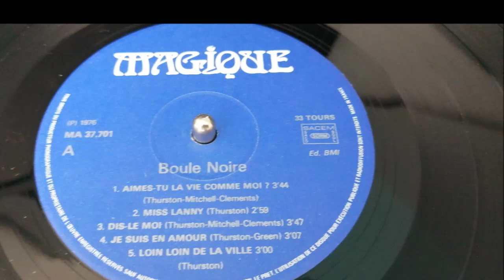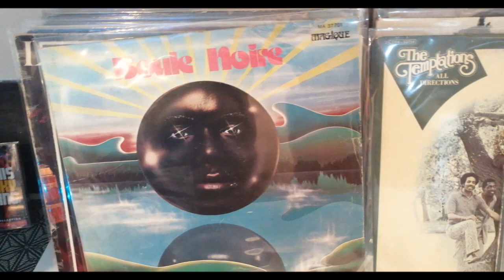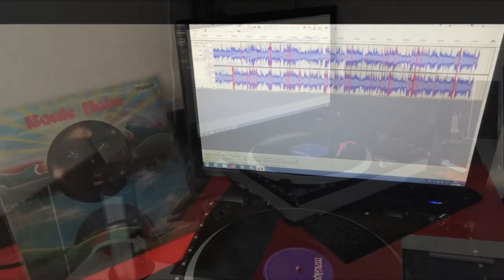BOULE NOIRE.COMME ON EST BIEN